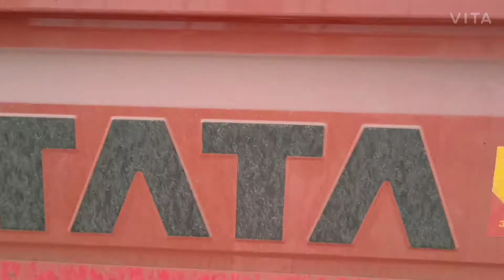BS6 TATA 1512 TIPPER